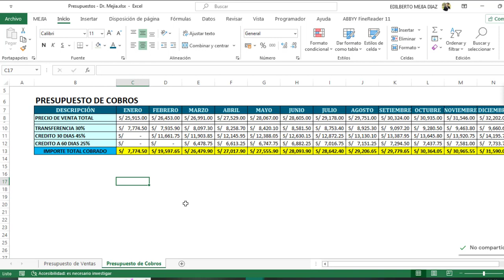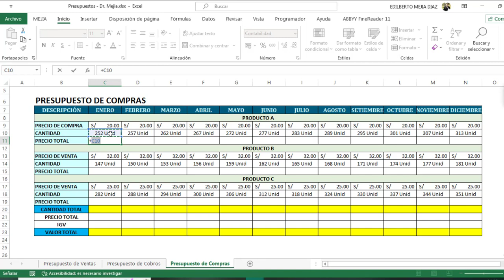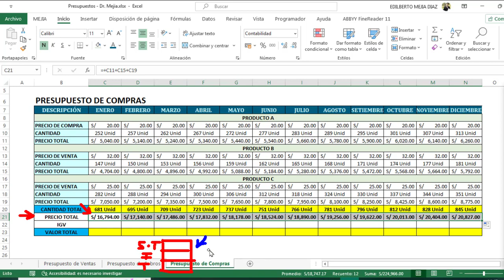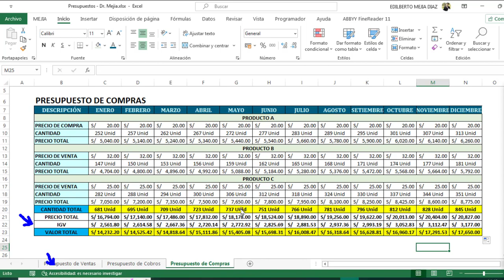Presupuesto de compras - Bien explicado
Como elaborar el presupuesto de compras
que se debe de considerar para elaborar el presupuesto de compras
Elaborar un presupuesto de compras bien explicado

Presupuesto de compra presupuestado
presupuesto de compra proyectado
como se hace un presupuesto de compra proyectado